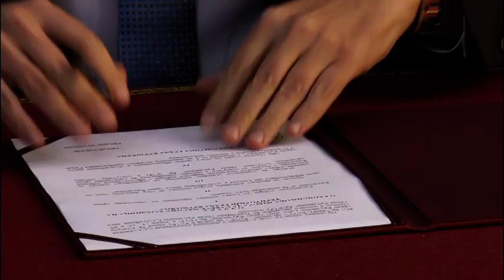AKO VREMENSKE PRILIKE DOZVOLE, GRAĐEVINSKA SEZONA U KRUŠEVCU BIĆE MAKSIMALNO ISKORIŠĆENA 28.10.2021